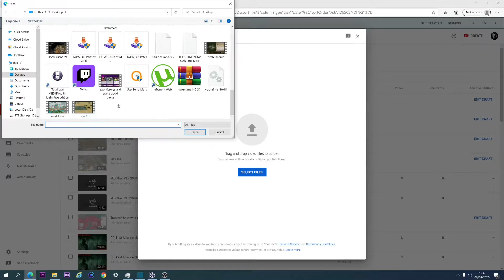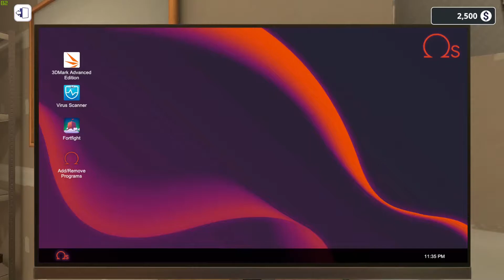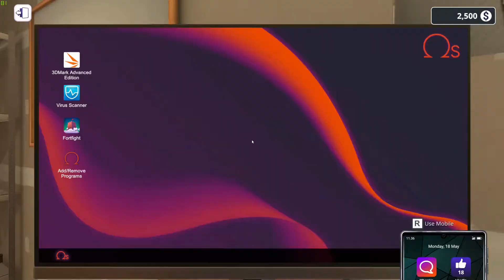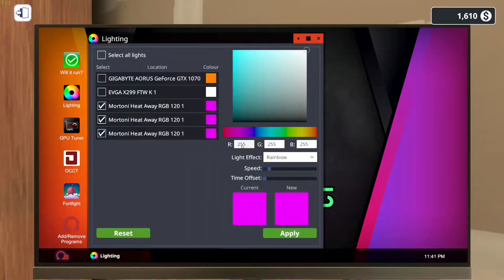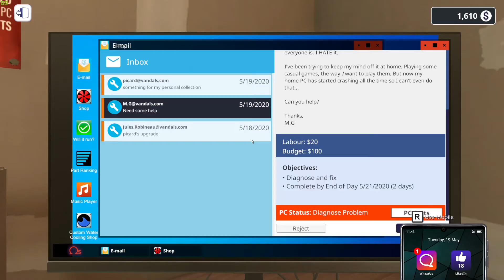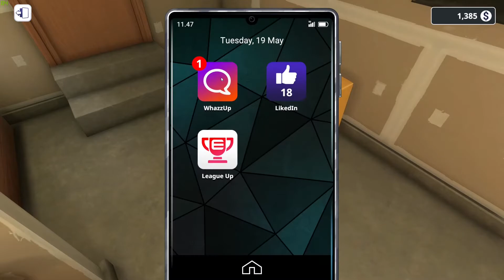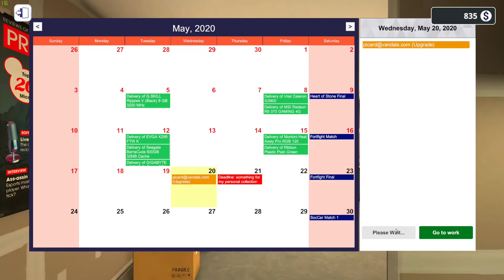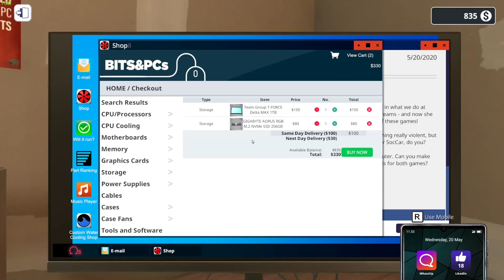Pc Building Sim ESports DLC Full Playthrough- SSD upgraded- #3 (No Commentary)